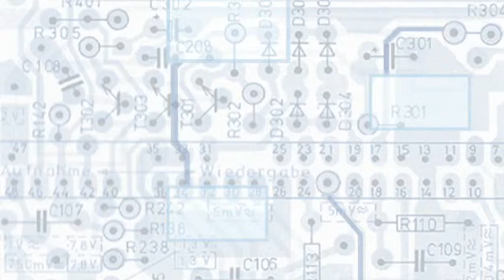JOHANNES VOGEL Datenei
Prof. Johannes Vogel
PhD
Botaniker und Direktor des Naturkundemuseums Berlin